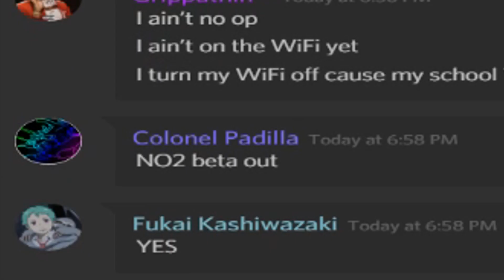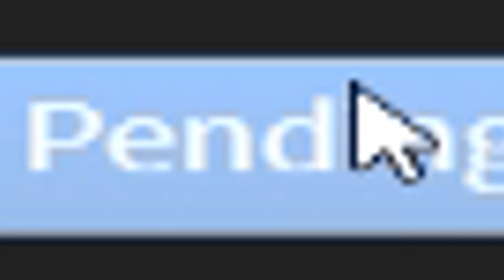When u find out SnakeWorl just released NO2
Yes i do understand its a beta test and will gladly wait for open beta. Just made this for the fun of it